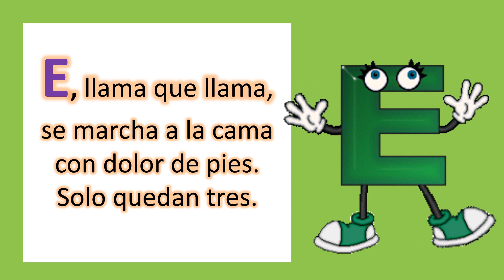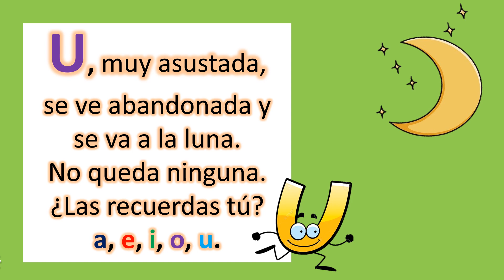Las cinco vocales